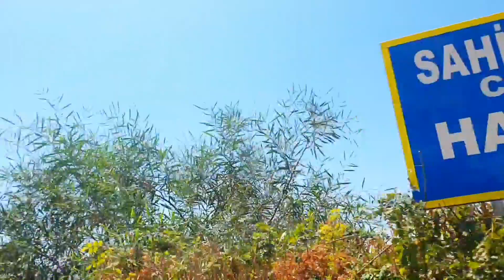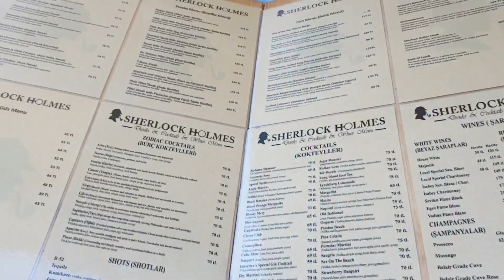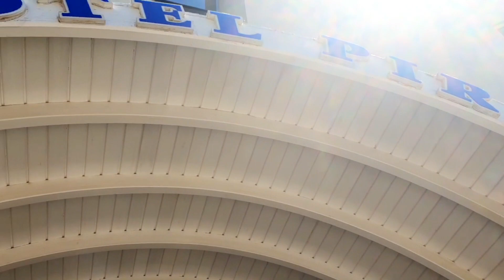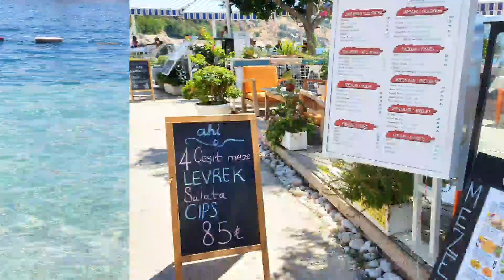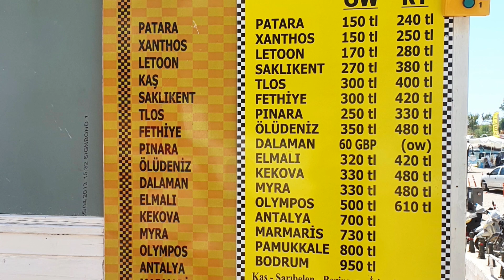KALKAN HALK PLAJI / KALKAN OTELLERİ / KALKAN YOL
KALKAN HALK PLAJI  HARİKA

KALKAN, KAPUTAŞ, KAŞ HEPSİDE BİRBİRİNDEN GÜZEL TÜRKİYE'NİN CENNET GİBİ PLAJLARINA SAHİP. BEN ÇOK BEĞENDİM.